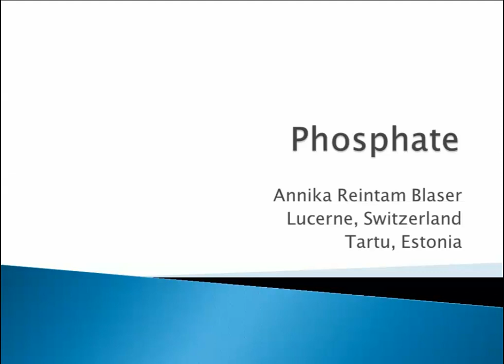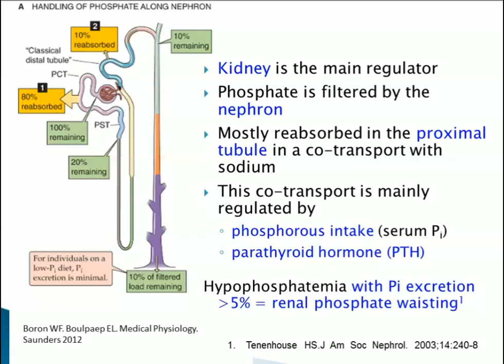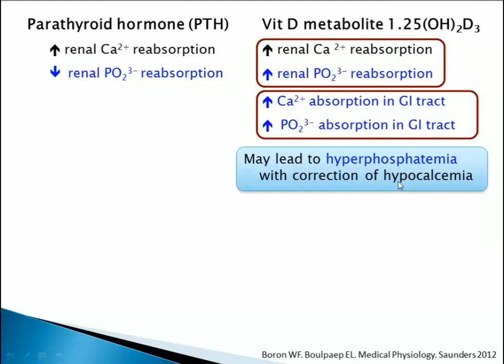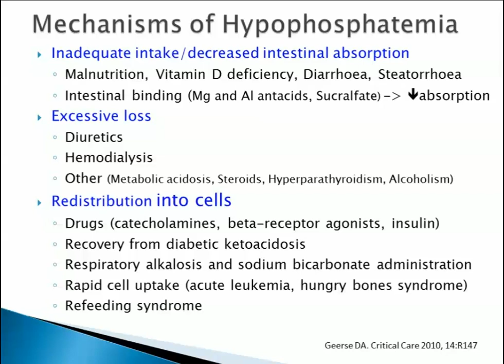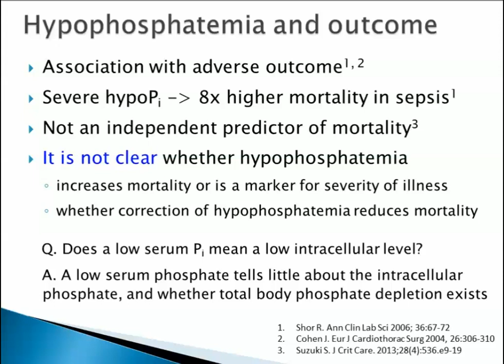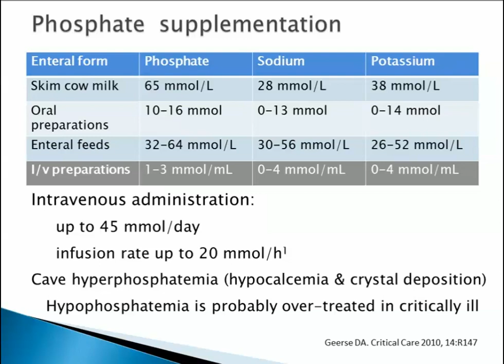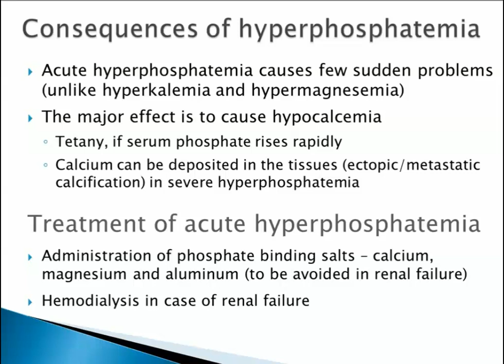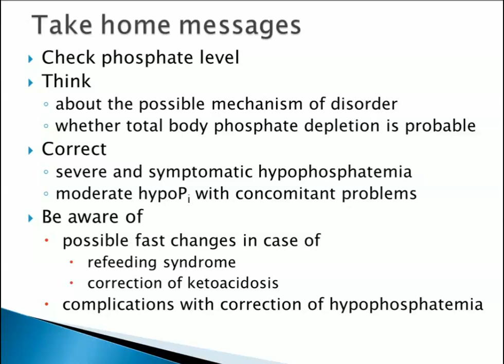Phosphate disturbance Annika Reintam Blaser 2014